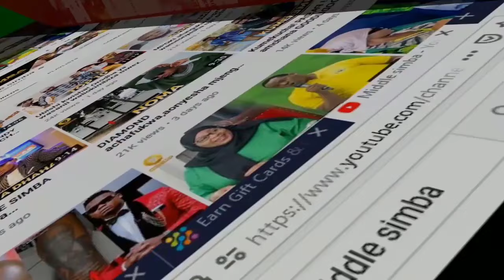Kwa ngoma hii mpya ya DIAMOND ni wazi dunia nzima itamtambua,imewavutia watu wengi,tazama hapa.